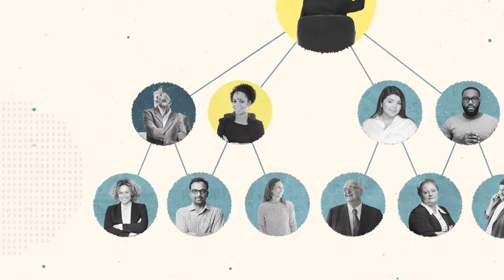Our leadership development and workforce engagement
KLC leadership development unleashes the untapped capacity of your organization. Our research showed that workforce engagement increases when employees up and down the org chart take part in KLC programs.